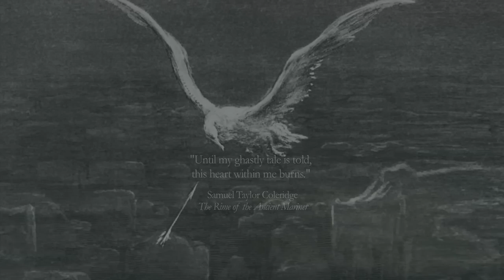Lời cảnh báo từ đảo Midway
Tác giả Chris Jordan đã thực hiện phim "Midway" này, chỉ vỏn vẹn hơn ba phút song đã đưa ra một lời cảnh báo về thảm hoạ do loài người gây ra với môi trường sống của mình. Trên hòn đảo hoang không hê có bóng dáng con người này, nằm cách hơn 2.000 dặm so với nơi đất liền gần nhất, hàng loạt chim hải âu con đã chết vì bố mẹ tha nhầm về những rác thải công nghiệp vì tưởng đó là những thứ chim con có thể ăn...